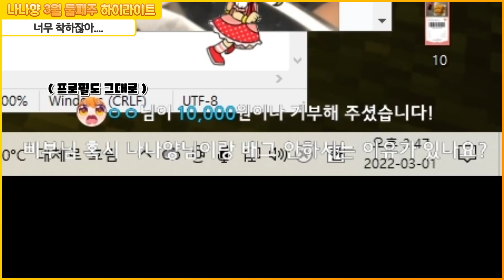[3월 둘째주 하이라이트] 하찮은 대결...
걸린 돈은 백만원...

-편집: 또파민

-썸네일: 이_춘식

-멤버: 나나양 탬탬버린 삐부 김진우 김뿡 이춘향

-카테고리: 슈퍼마리오 파티, 야추